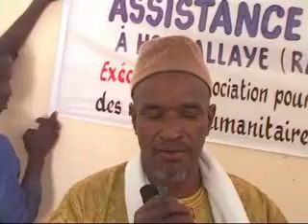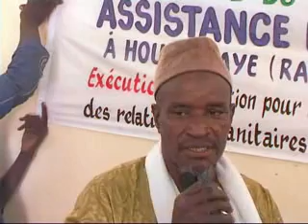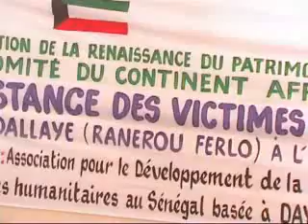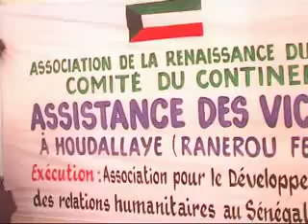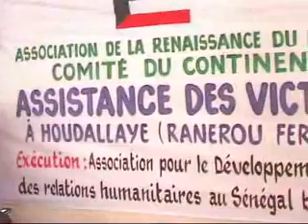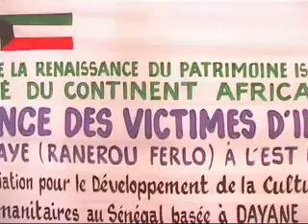Houdallaye: le mouvement Al-Fallah vole au secours des sinistrés